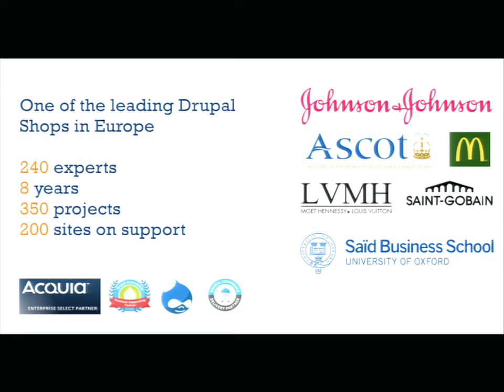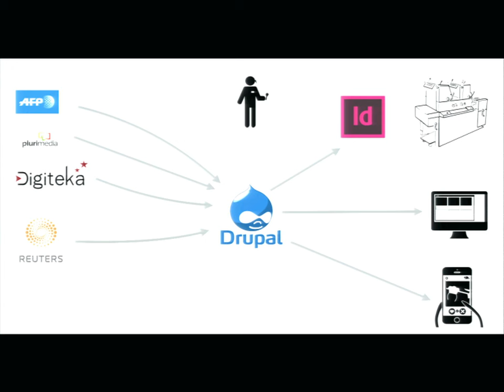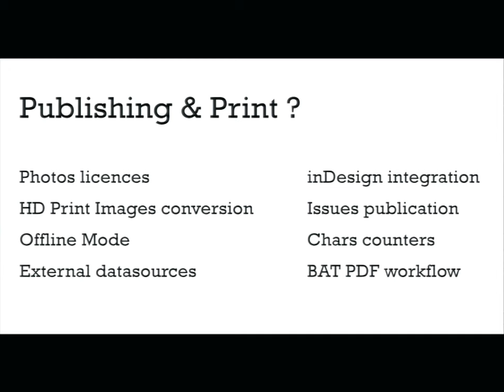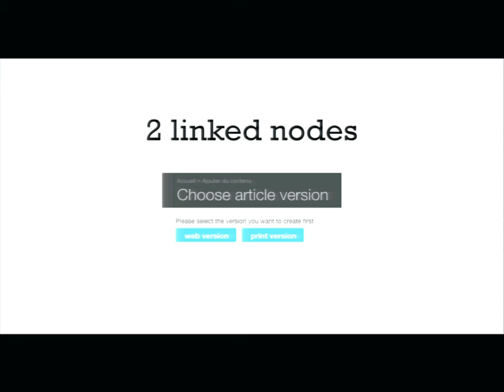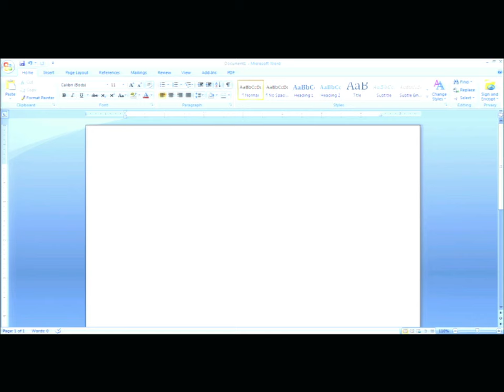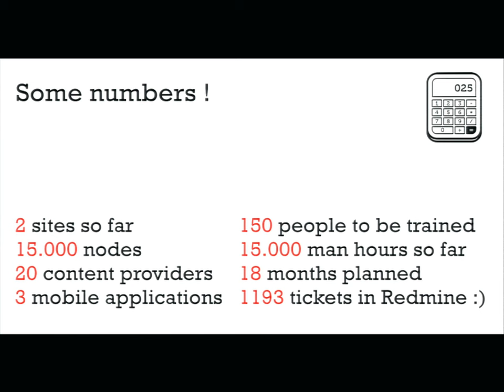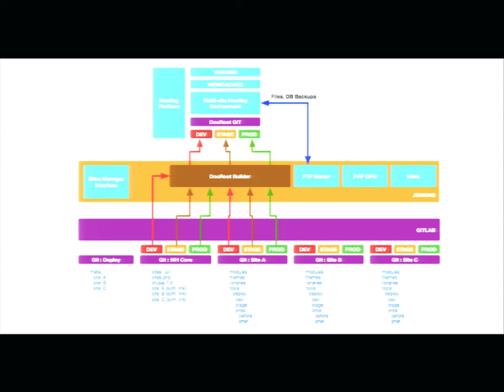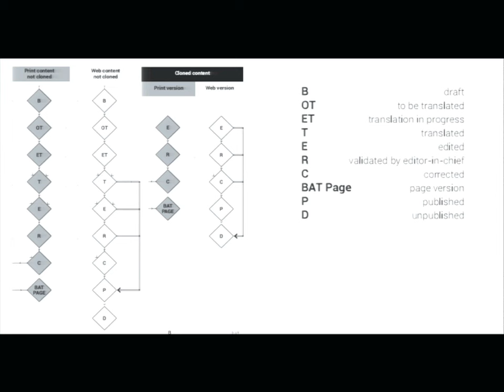DrupalCon Barcelona 2015: How to print 200.000 Magazines Weekly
During this session we'll present a revolutionnary approach in the media industry. A large organisation is now using Drupal not only for their web or mobile presence but also to print their paper magazine.

Several challenges will be presented :

Full offline mode ? How continue working with a team of 90 journalists without internet
Integration with the strange world of print
Workflow when do we need to split a content
Back-office tools : what is needed for a newsroom
Concrete example with one of the largest media company in France.